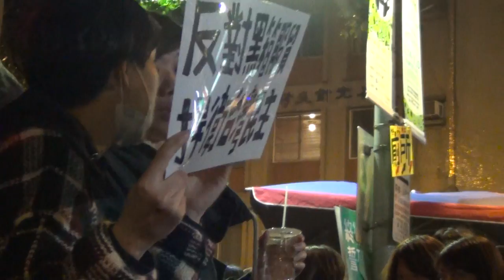2014/3/20-立法院反服貿靜坐-4